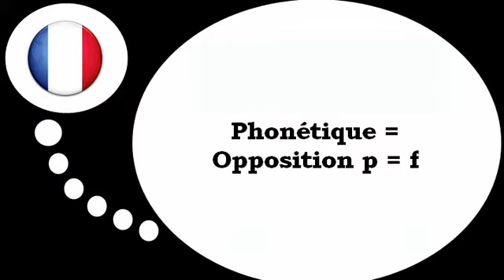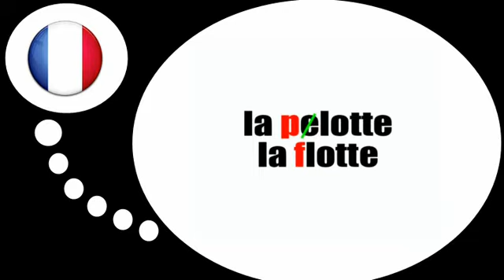Francouzsky lekce = Fonetika # p f